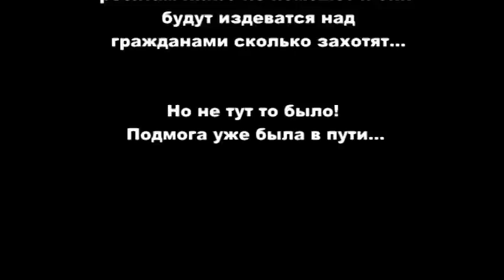ГАИ Киева.Беспредел возле президентских угодий.mpg